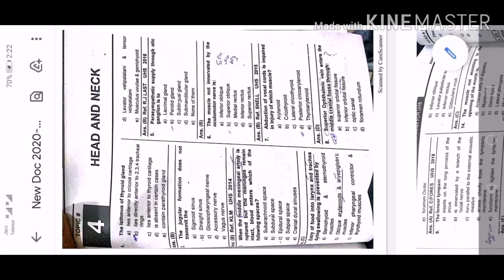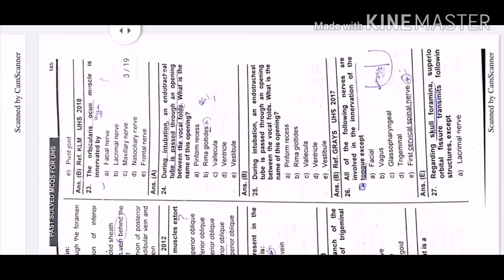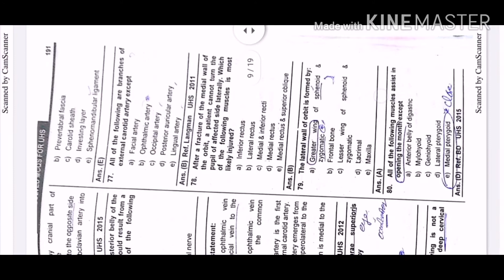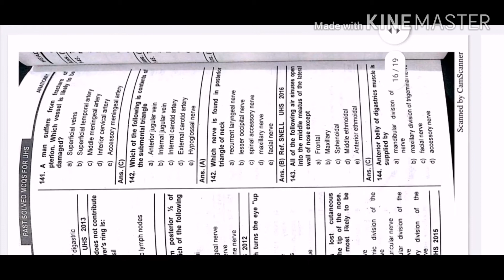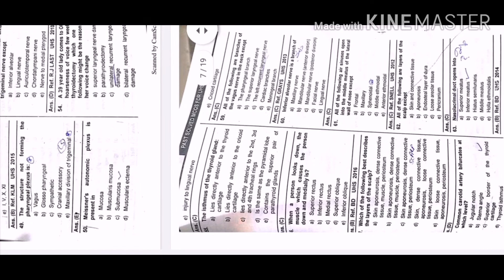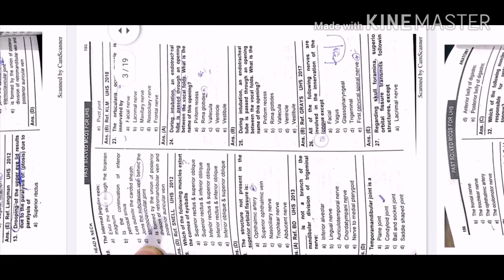Head and neck Uhs past mcqs 2nd year mbbs. Share video link with your class fellow before EXAMS 🙏